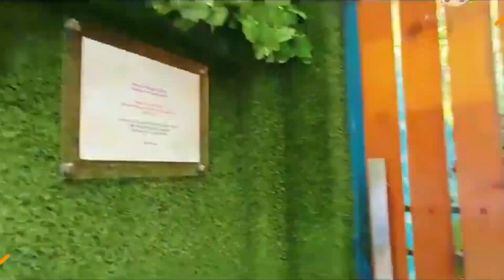temp Jual Rumah Kos Kosan Jakarta Pusat WA 081362703522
Show Unit, pembelian secara KPR bisa Whatsapp RIMKY BRIGHTON di 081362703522